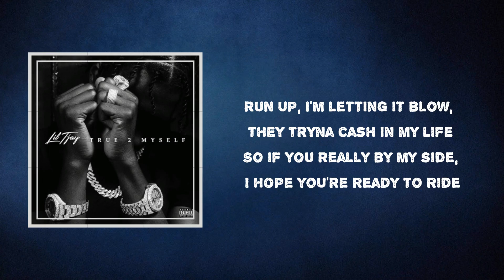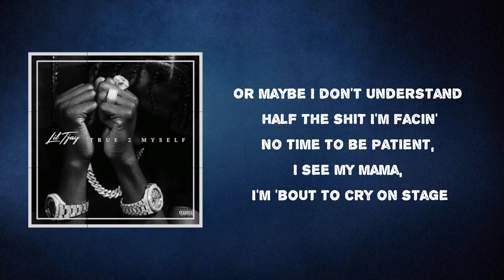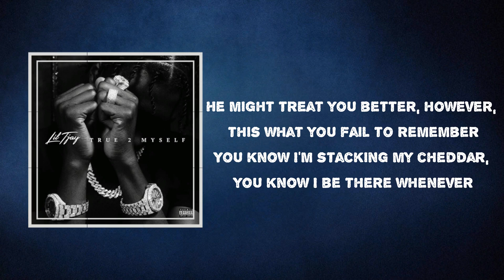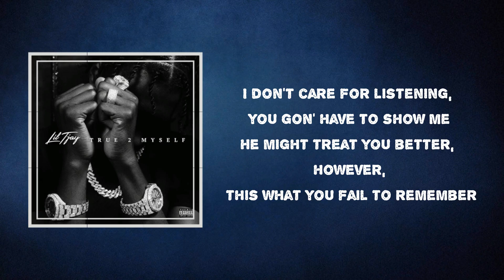Lil Tjay - Decline (Lyrics) feat. Lil Baby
Album: True 2 Myself

Decline Lyrics:

 Turn that shit up, TNT
No, no
Lil Tjay, yeah, yeah

He might treat you better, however, this what you fail to remember
You know I'm stacking my cheddar, you know I be there whenever
I'm in that lane with slow eyes, it still got me in the skies (Yeah)
So when you call me, don't assume that I'll be pressing decline
When you call me, don't assume that I'll be pressing decline
If you call me, don't assume that I'll be pressing decline (Oh no)
I don't be pressing decline
Just so much weight on my mind

Keep it up so they won't know
Let's go somewhere they won't go
Fuck all that taking it slow
Right now, I'm letting you know
Right now, I'm letting it blow
They tryna gash me with lies
So if you really by my side, I hope you're ready to ride
They do this many times
You my bride, you stick by me everytime
Always staying, nigga acting funny, he gon' let it fly
But I'm just tryna teach you little bits about me, yeah
I'm right here right now but this ain't when I plan to be
Should be somewhere overseas, touring and getting cheese
But I'm right here in the town, always moving around
When I was down, down, down, down, down, down
Mama proud, proud, proud, proud, proud, proud
Look at me now, I'm gripping so don't try to book me now
I'm the youngest nigga making noise, have to book me down
I was down, down, down, down, down, down
Smoking GT out the pound, laughing 'cause he a clown
Woulda had a cap and gown if Smelly was still around
But it's pain in me, thinking about it makes me get angry
Hang with me, riding around town with the gang on me
Girl, I fuck with you, you should know exactly where you stand
I'm only saying the truth, so serious, I ain't playin'
And I'm speeding like the fast and furious music playin'
In the telly, I'ma play with your clitorous while you layin'
Don't you understand, what I'm sayin'?
If I fall off and lose my bands, baby is you stayin'?
Maybe, I don't understand how this shit unfaze you
No time to be patient, I took my mama off, still saying

[Lil Baby:]
Only time I press decline if I know you ain't know shit
And I always try to catch a vibe but you ain't ever on shit
In Miami, we went slip and slide, went deeper than the ocean
I'm the type of guy that's always fly, and gon' keep me some motion
I can't fuck around with the other side 'cause they be on some ho shit
I'm wearing Cartier to cover my eyes, I'm staying focused
Money coming in, I get high, tryna stay lowkey
The lawyers say, "We going to trial, we don't take no pleas"
Back then, we steal cars, we ain't got no keys
Modern days, we drive foreign, ain't pushing no keys
Watch came with VVS, see me on TV
Back stage with RiRi, my life on repeat
I be grinding so hard I be forgetting to eat
Put up everyday around the world, I don't get no sleep
Turned to a monster like I damn near don't know me
I don't care for listening, you gon' have to show me